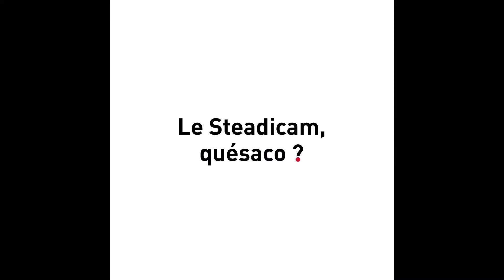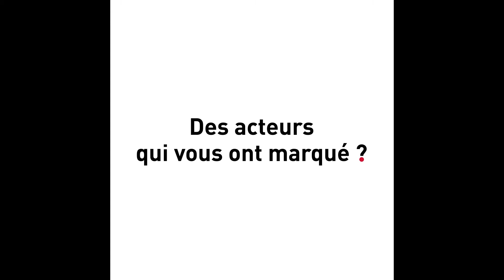Un Pro(f) - Episode #2 Benjamin Fatras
Avant d'encadrer les jeunes talents de demain, les intervenants de l'EICAR sont des professionnels en activité. Dans ce nouveau format vidéo, Jonathan Broda part à leur rencontre pour nous faire découvrir leurs parcours et leurs anecdotes du terrain ! Et pour ce 2e épisode de "Un Pro(f)", entretien avec le steadicamer Benjamin Fatras. 🎥

EICAR est l'école internationale du cinéma et de la télévision basée à Paris. Elle forme aux métiers de l'audiovisuel. Formations techniques & artistiques aux métiers du cinéma et de la télévision. Production - Scénario - Réalisation - VFX - Montage - Son - Musique - Acting.